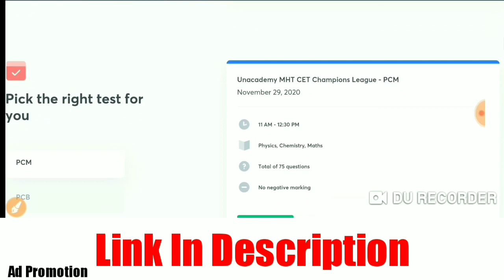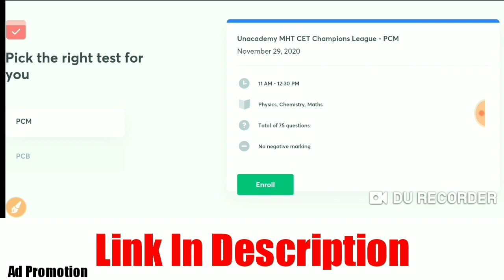Latest Update on Ayush and Vetenary Counselling NEET 2020 / Minimum marks for ayush and vetenary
Unacademy MHTCET Champions League!🏆